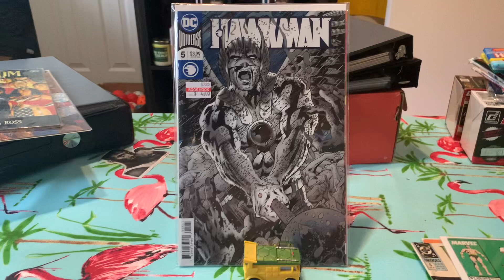DC Comics Universe Hawkman N.5 Comic Book.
Local Big Time. DC Comics Universe Hawkman N.5 Comic Book. Pop Culture Collectables!